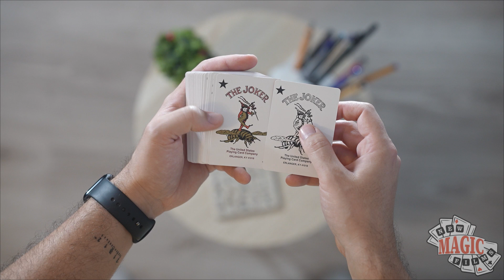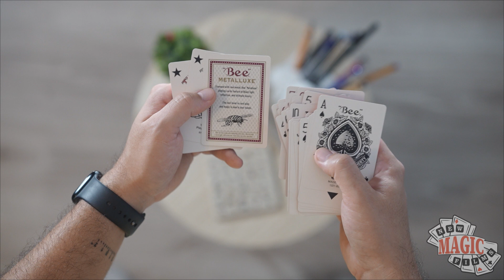Ziua 278: Bee Red MetalLuxe Playing Cards | Zidul de carti